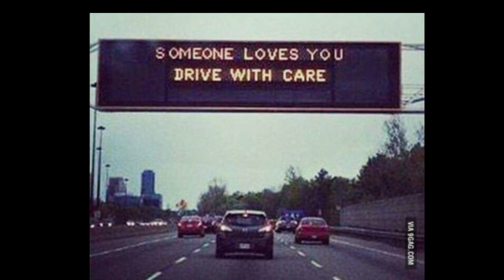Cseszneki szerpentin 2019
A cseszneki szerpentin Zirc-Győr irányba.